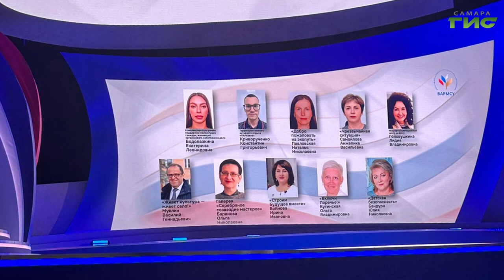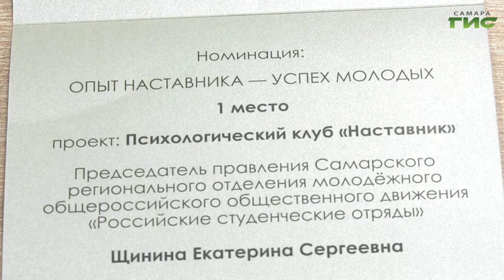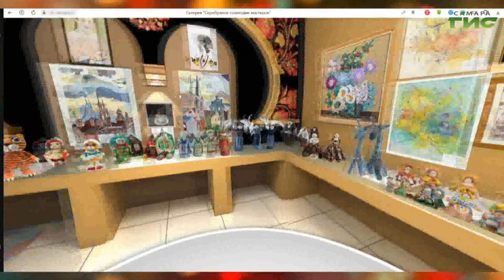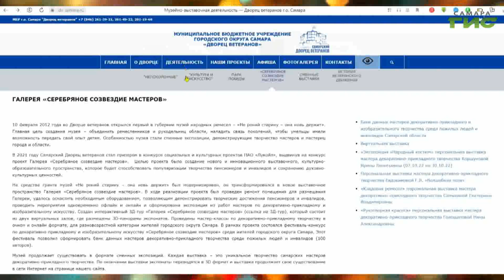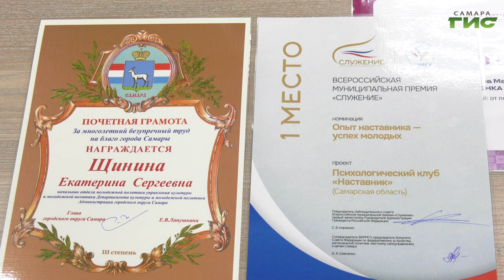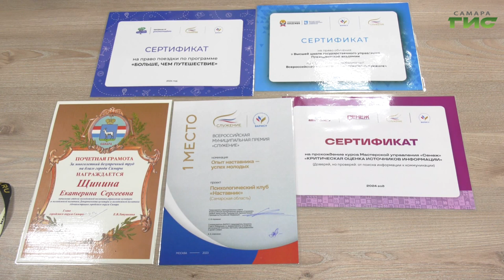"Всероссийская премия "Служение" / "Город С. Самарская среда с Яном Налимовым" от 31.01.2024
В Москве состоялась церемония награждения авторов лучших проектов Всероссийской муниципальной премии "Служение". Какие самарские проекты стали финалистами и победителями муниципальной премии? Как премия "Служение" поможет развитию проектов? На эти вопросы в эфире программы "Самарская среда с Яном Налимовым" ответят: Екатерина Щинина, начальник отдела молодежной политики департамента культуры и молодежной политики администрации г.о. Самара и Ольга Баранова, директор МБУ "Дворец ветеранов" г.о. Самара.